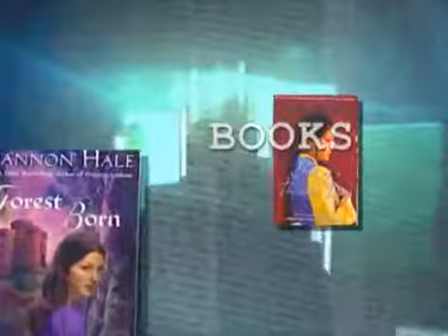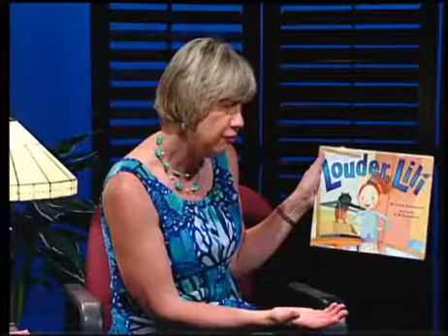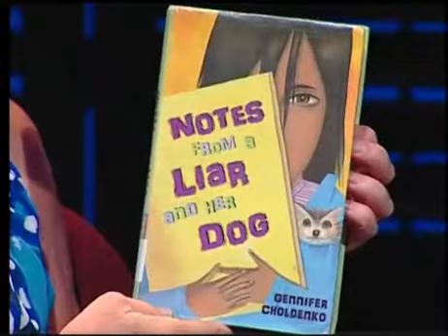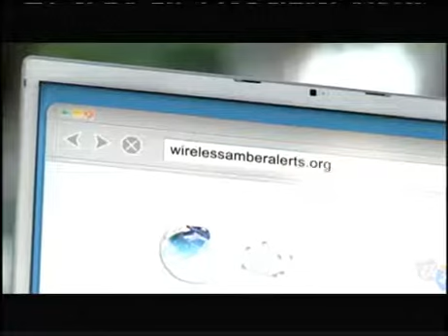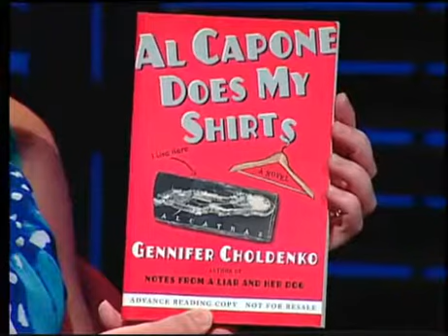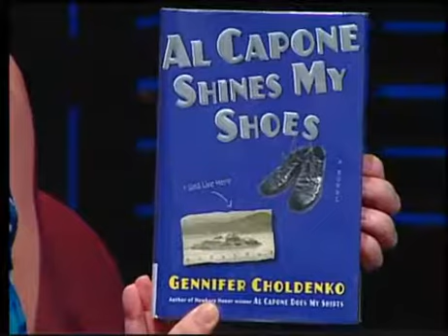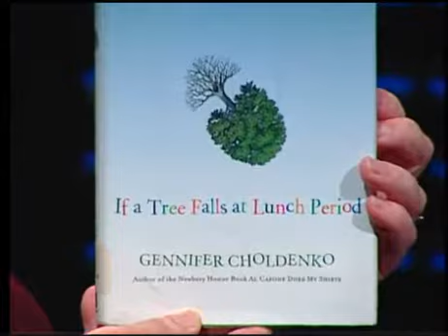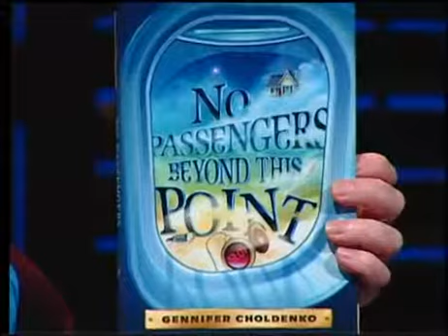Books Alive! with Gennifer Choldenko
If you're looking for a book to really intrigue your children, I've got one here for you...

(Original air date: Sep 1st, 201)